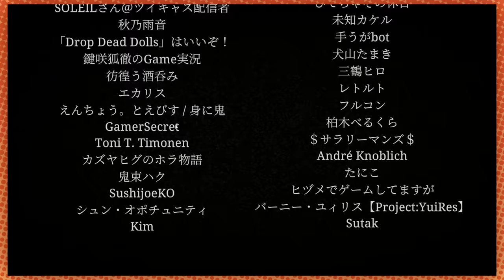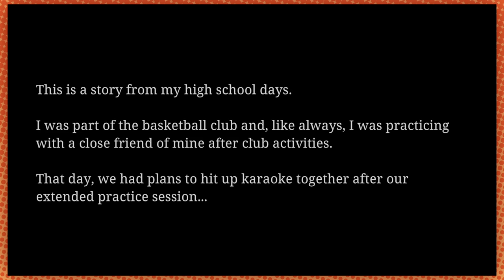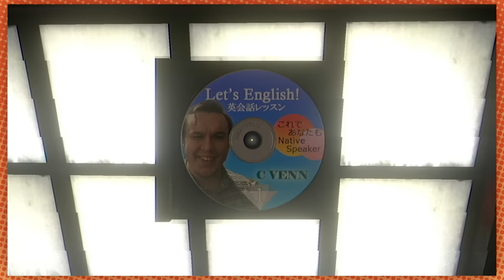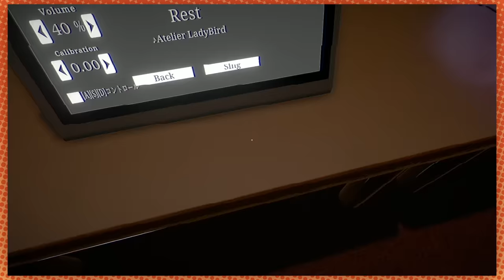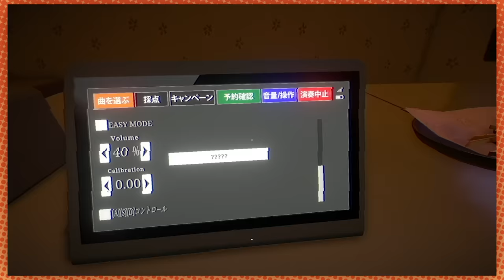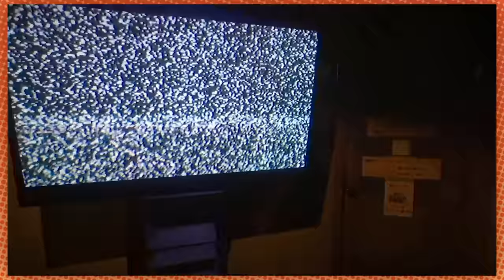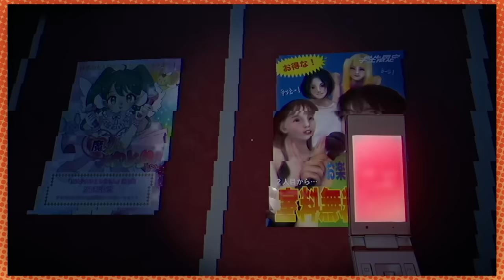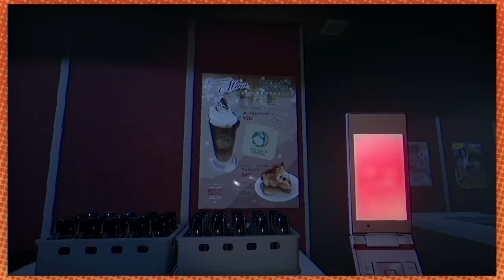Who stole our chicken fingers? | The Karaoke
Karaoke means empty orchestra and I think that's beautifully haunting.